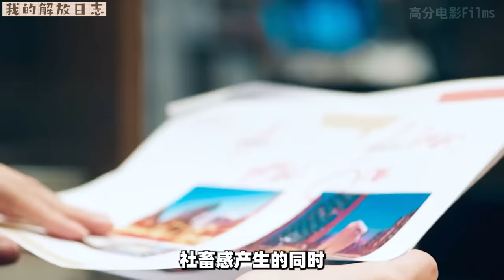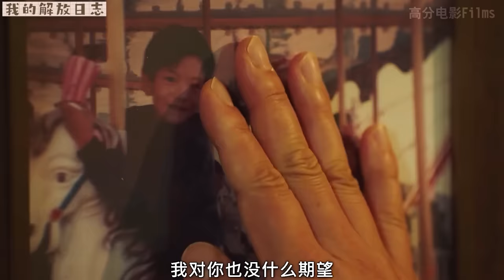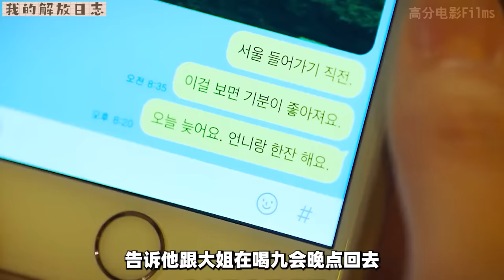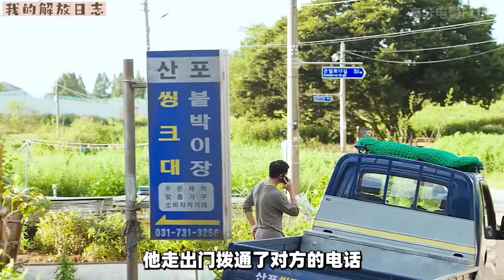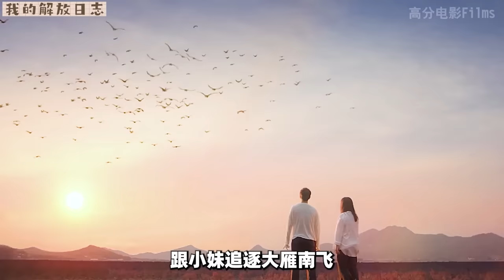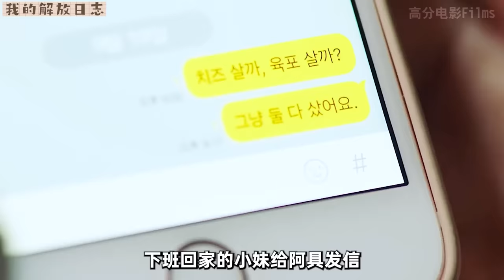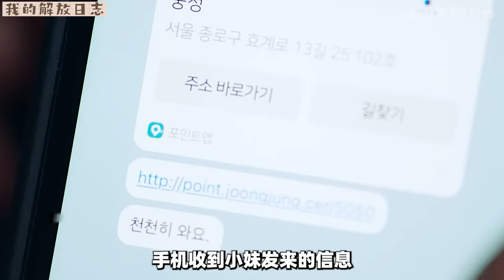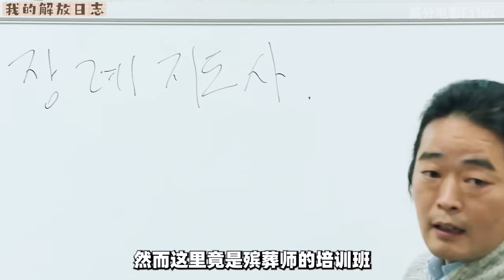自卑的城市打工少女遇到了鄉下隱居的黑道大叔，這是一場解放靈魂的邂逅！被世俗所困的兩人都被對方帶向自由！一口氣看完高分治癒韓劇《我的解放日誌》。我的解放日志